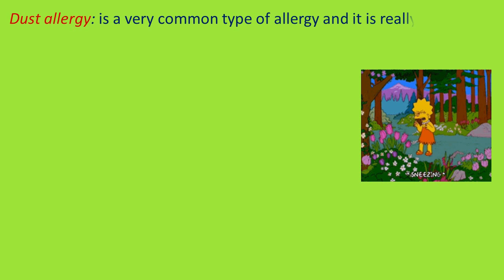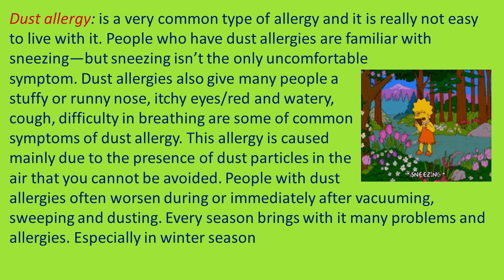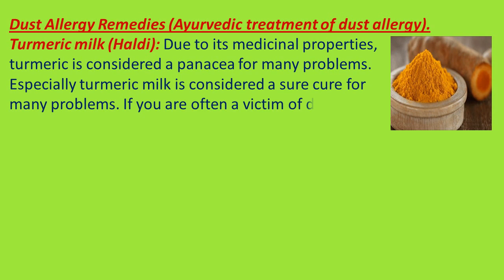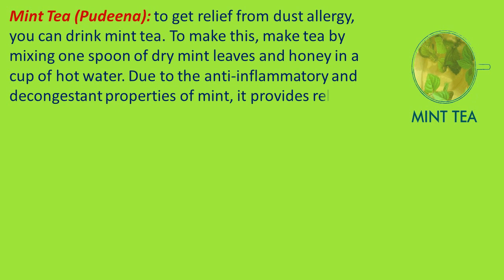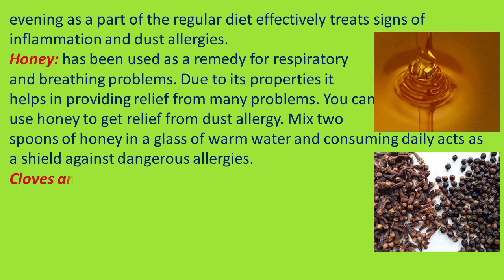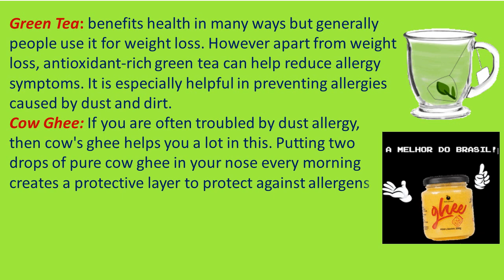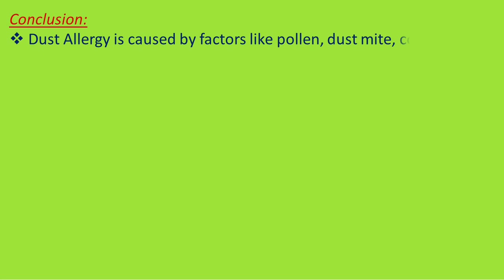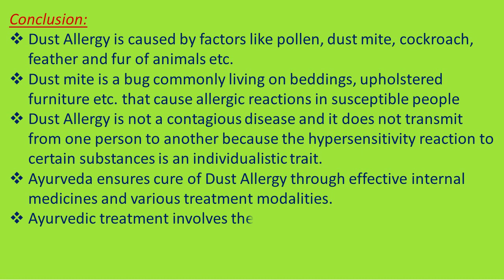If you become a victim of allergy due to dust, then get relief from these Ayurveda remedies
What are the 7 allergy symptoms?
How can I reduce my allergies?
How to treat allergy?
How do you clear allergies?
What are 10 rare allergies?
When allergy starts?
Which fruit is good for allergy?
What foods reduce allergies?
How can I treat allergies at home?
Which cream is best for allergy?
Which tablet is used for allergy?
What can I drink for skin allergies?
Is Milk good for allergies?
Is lemon good for allergy?
Can bananas reduce allergies?
How long will allergy last?
What are 3 signs of an allergy?
Do allergies go away?
Can I take 2 allergy tablets a day?
Can I take allergy medicine daily?
What is the best allergy medicine to take at night?
What not to eat with milk?
Can you be allergic to ice cream?
Is rice an allergen?
What foods cause itching?
What are the 4 stages of allergies?
What is food allergy?
Can I take 2 cetirizine?
What is cetirizine used for?
What is cetirizine syrup used for?
Can we mix curd and milk?
Can I mix banana with milk?
Can we add salt in milk?
Can we eat milk with rice?
Can we drink milk with chapati?
Can we mix salt in curd?
Can I drink milk at night?
Can we drink milk in empty stomach?
Can we boil banana in milk?
Can I eat curd at night?
Can we heat curd?
Is curd hot or cold?